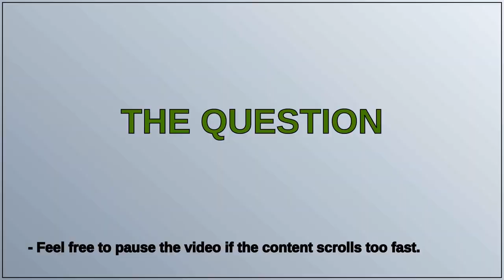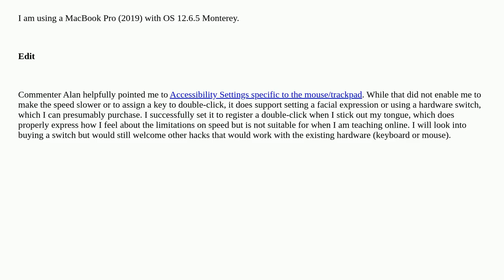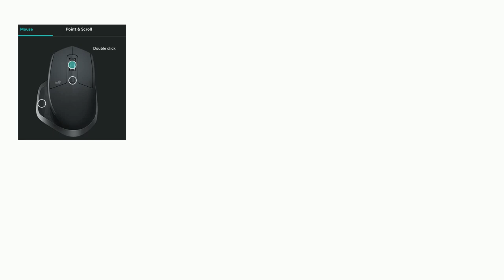Apple: Is there a way around the minimum double-click speed being too fast for me?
Is there a way around the minimum double-click speed being too fast for me?

A special thanks goes out to the community

  accessibility mouse